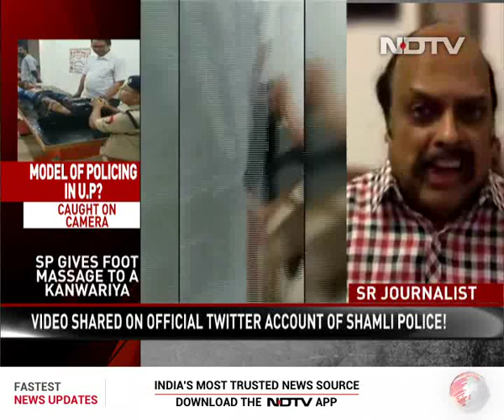UP Cop Duty: Serve Kanwariyas?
Every year before Shivratri, the Kanwar Yatra is taken out in Uttar Pradesh and Uttarakhand, but this time Kanwar Yatra is special because the administrative staff of western Uttar Pradesh is fully engaged in the service of the Kanwariyas, where on one side the administration  is showering flowers, officials are also giving foot massage to the Kanwariyas. Despite questions, the same thing continues this year too.